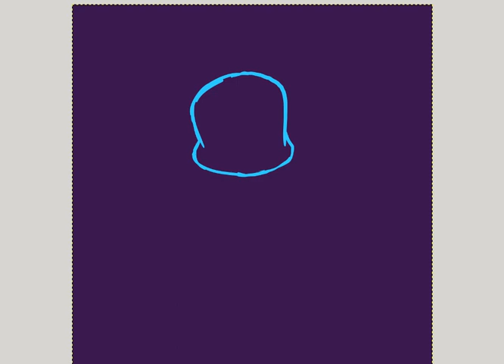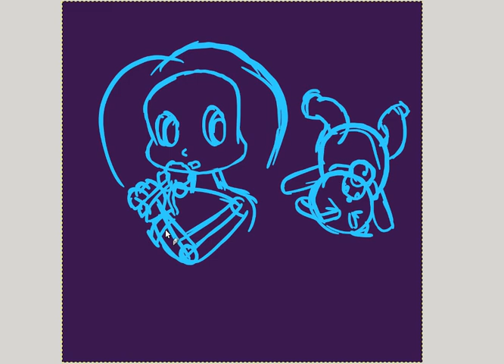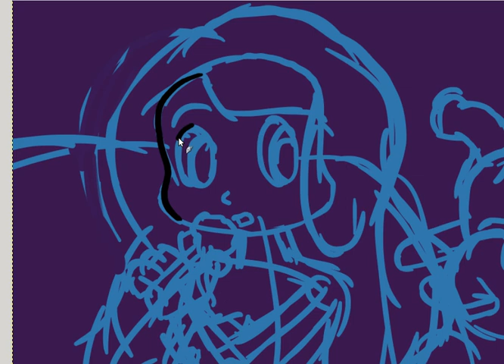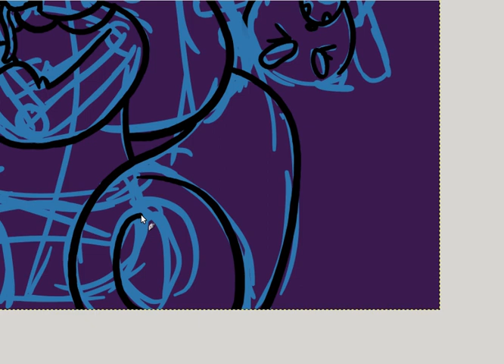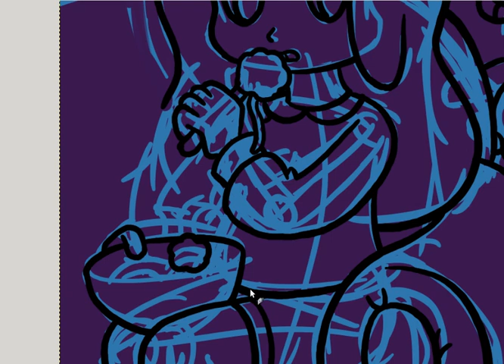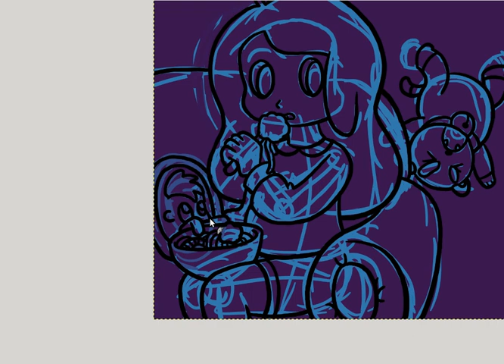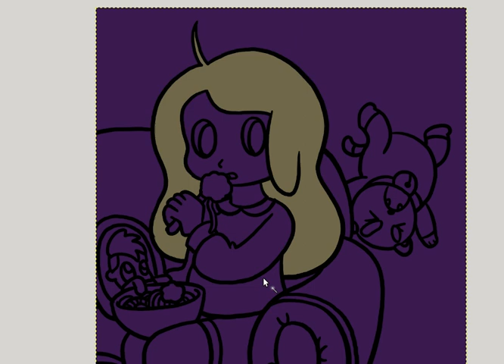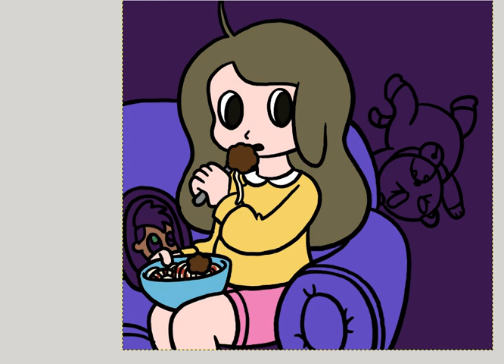Quick Draw 7: Bee and Puppycat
As always, I'd love to get suggestions for what I should draw next.

Today's Music is Against Illusions and Reality by Parks, Squares and Alleys. You can listen to it for free or download it for whatever you like